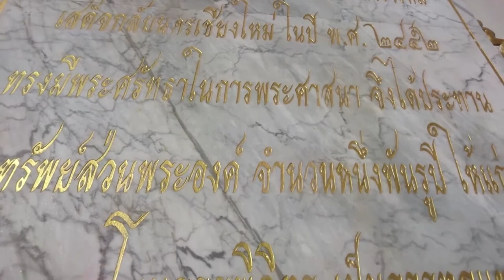วัดแสนฝาง เชียงใหม่ พระเจดีย์ชเวดากองแห่งเมืองเชียงใหม่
วันนี้พาเพื่อนมาชมวัดแสนฝาง ประติมากรรมแบบพม่า ใจกลางเมืองเชียงใหม่ ครับ